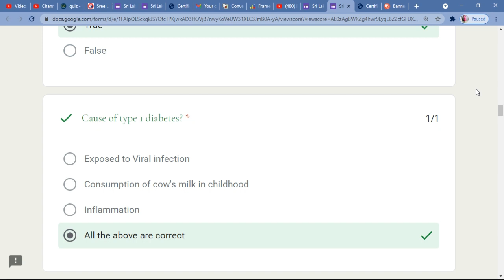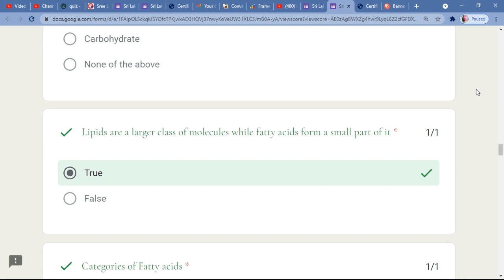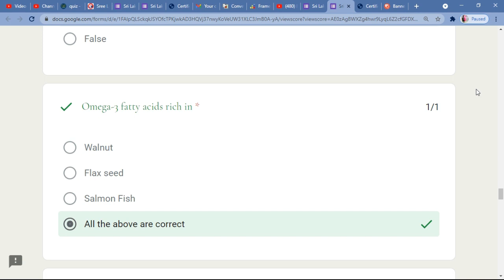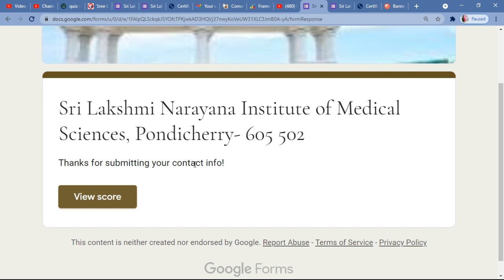Free Quiz Certificate | Quiz Competition On Diabetes Awareness